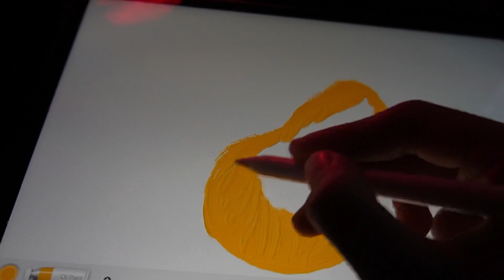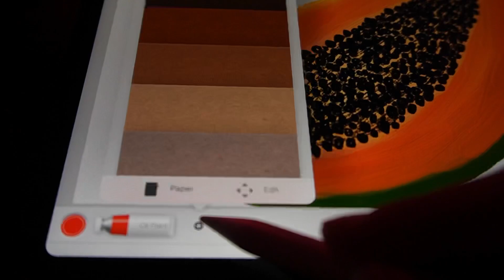Realistic papaya drawing // artset tutorial //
How to draw realistic fruits
 How to draw in artset 4
Arset 4 tutorial